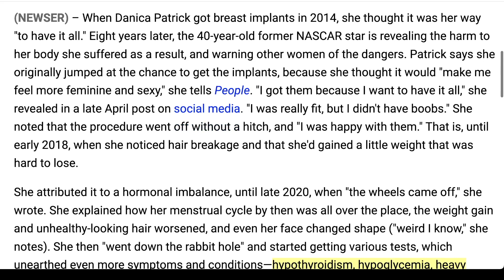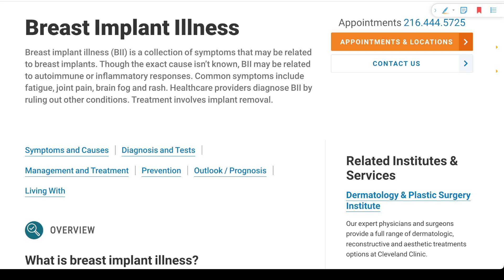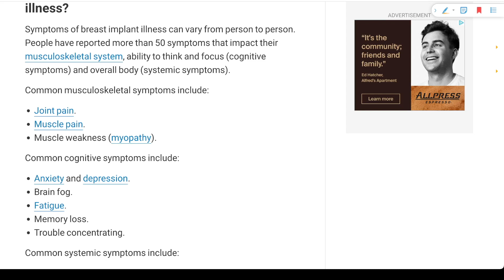乳房植入物疾病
當 Danica Patrick 在 2014 年接受乳房植入物時，她認為這是她“擁有一切”的方式。 八年後，這位 40 歲的前 NASCAR 明星透露了她因此遭受的身體傷害，並警告其他女性注意這些危險。 直到 2018 年初，她注意到頭髮斷裂，並且體重增加了一些，很難減掉。 她寫道，2020 年末，“車輪脫落了”。 她解釋了當時她的月經週期如何，體重增加和不健康的頭髮惡化，甚至她的臉也改變了形狀。

帕特里克在 2022 年 3 月移除了植入物，她說變化是立竿見影的：“手術後幾個小時”，她眼睛下方的黑眼圈開始消退，她的臉開始恢復顏色，她可以更好地呼吸，並且她的能量水平 飆升。